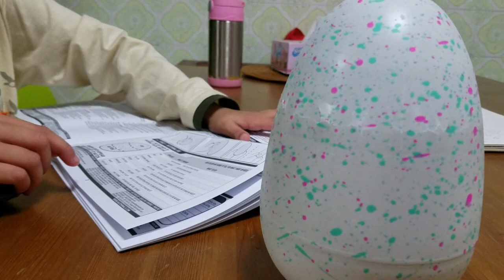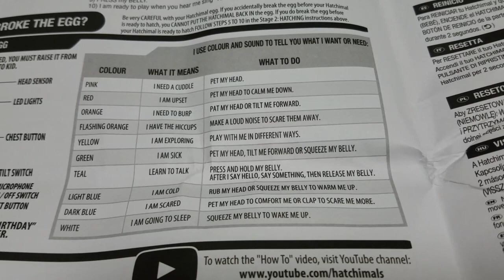Mainan Baru Hatchimal